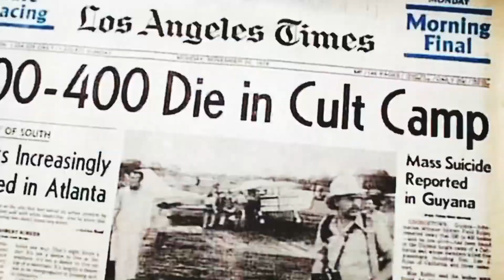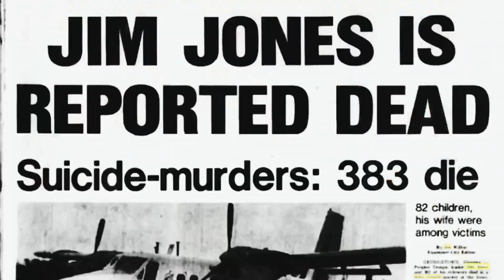[HORROR] SOSMULA x ZILLAKAMI x CITY MORGUE type beat - "SPLINTER"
(untagged+stems) [BUY 2 GET 1 FREE] or DM me ❗
180 bpm | Cm | produced by HxllShade x SoulBurn

SosMula x ZillaKami x City Morgue x Horror type beat